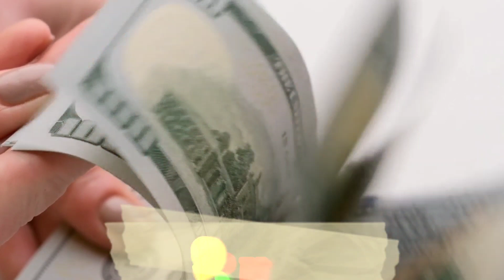12 Website for earning money from Home online Earning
12 Website for earning money from Home online Earning @nicelyname